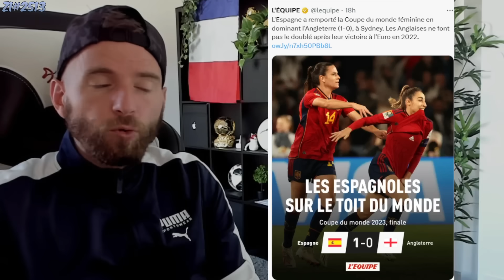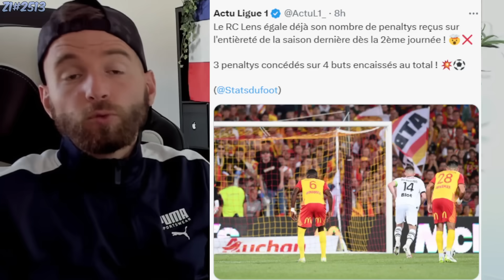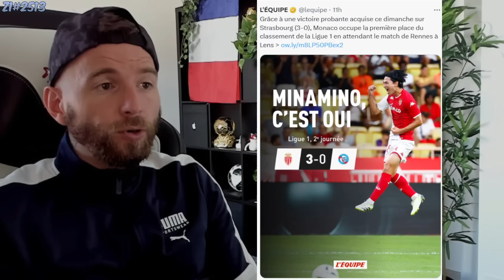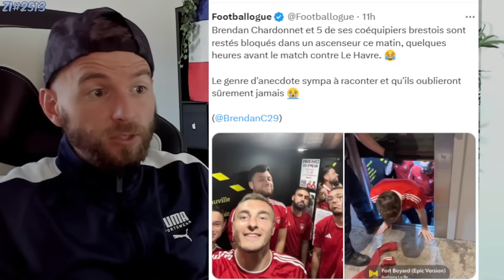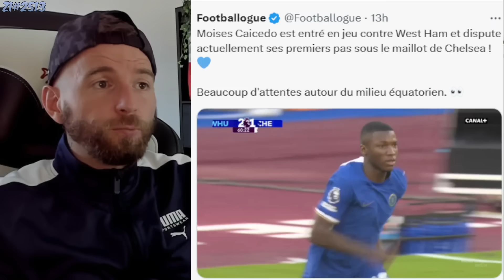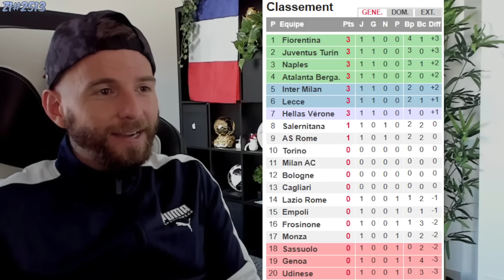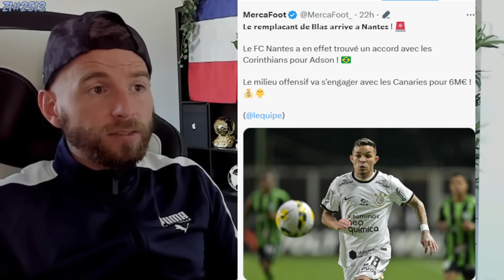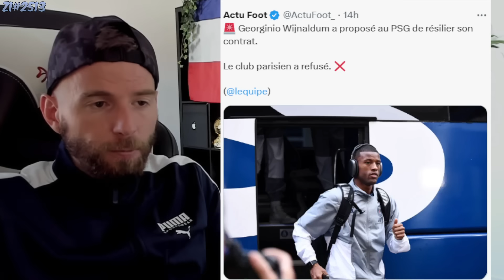LE REAL MADRID PRÉPARE UNE OFFRE POUR MBAPPÉ ! / PEDRI FAIT PASSER UN MESSAGE APRES SON BUT #2513